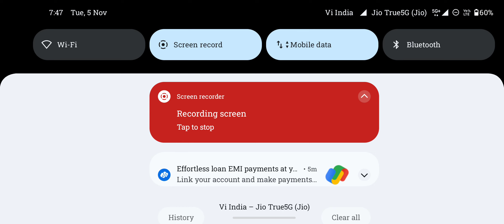indus my game play video 🙄